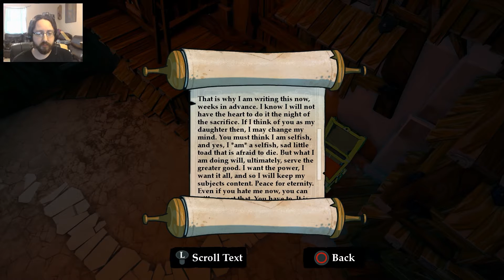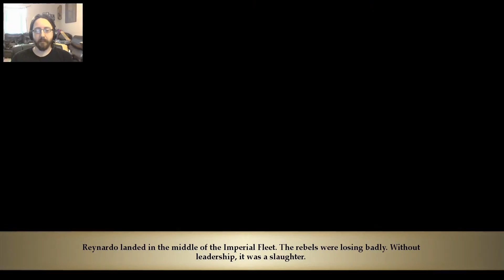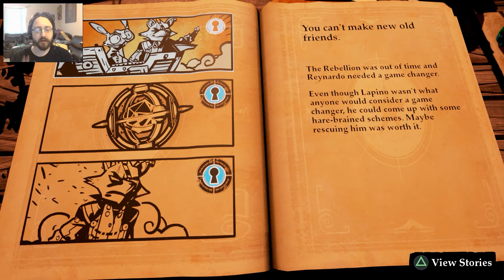Skidd Plays: Stories: The Path of Destinies - Part 7